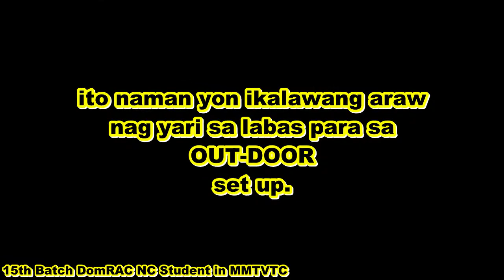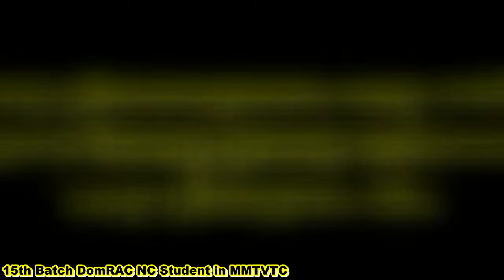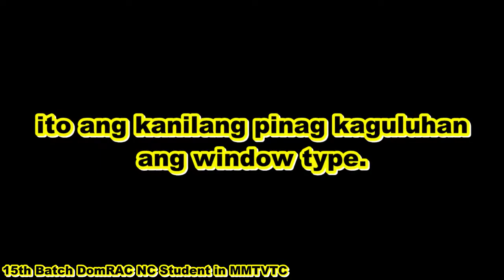RAC#118 video Replacement of AC Unit Out Door set up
ito naman video na ito ang actual video nang akin mga student nag training for actual activity sa sa pag set nang split type out door.